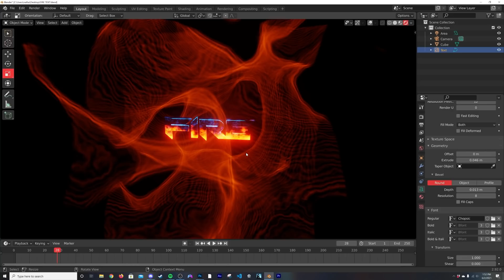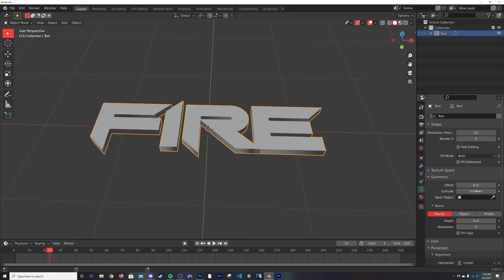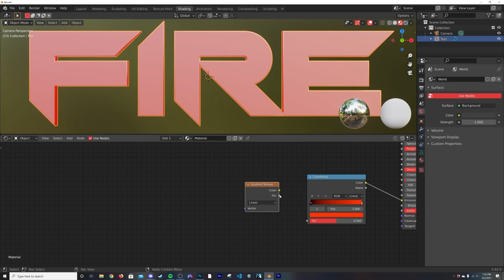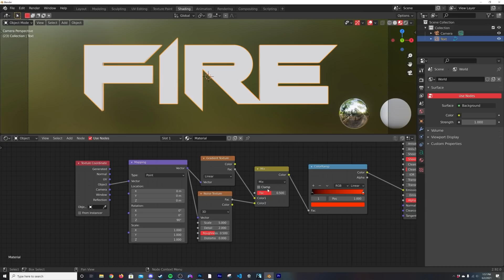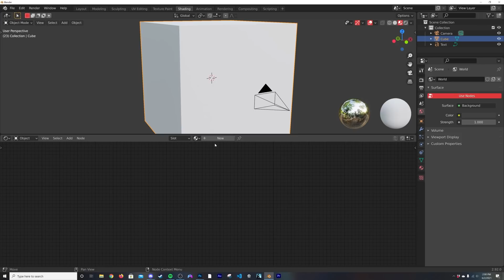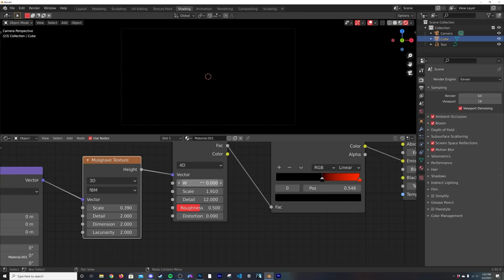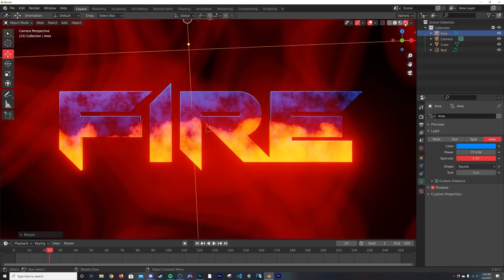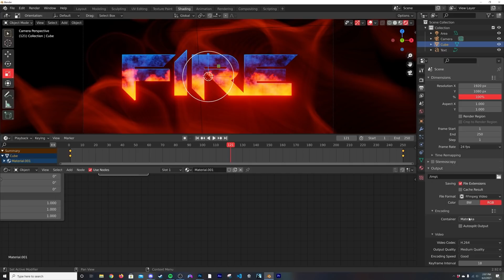Create A Glowing Hot Text Animation in Eevee (blender Tutorial)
In this tutorial we will be learning how to create a hot glowing effect using nodes and volume, enjoy.